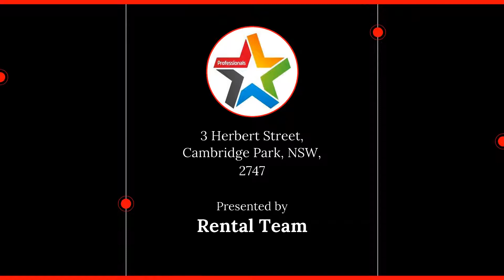3 Herbert Street, Cambridge Park, NSW, 2747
🔔 For Rent - Well Presented Family Home

For all enquiries contact Rental Team